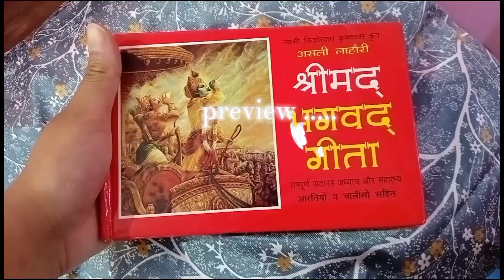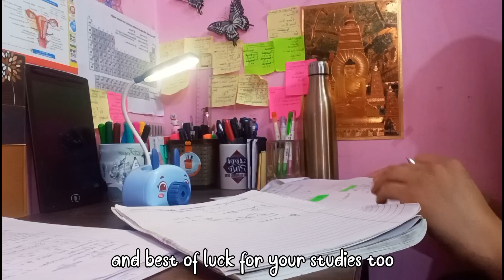STUDY VLOG | Productive day in my life, extreme studying, give 1st time vote ✯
STUDY VLOG📓, extreme studying, rainy & a productive day 🌧️🎀

music credit 🎶
Track: Lost Sky - Where We Started (feat. Jex) INCS ReleaseI